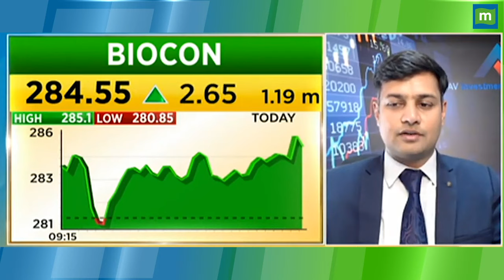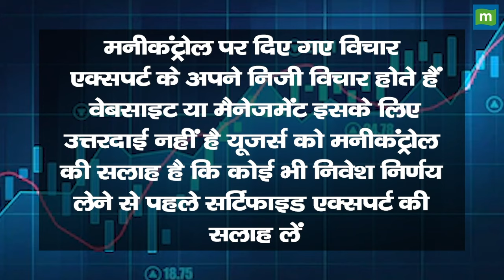इन शेयरों में आज दिखेगा जोरदार एक्शन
Tata Chemicals Share Price Fall Reasons | अचानक क्यों ऐसी गिरावट? नहीं आएगी IPO? | Tata Sons IPO News